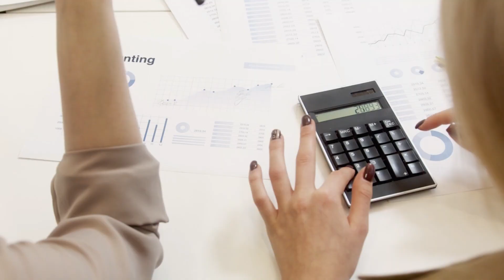ELLE SE FAIT 300$ PAR JOUR, GRÂCE À CE BUSINESS!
Je viens vous parler de l'expérience de ma photographe qui se fait 300$ par jour  grâce à son business.
J’espère que vous allez l'aimer, n’hésitez pas à me dire ce que vous en pensez et pour toutes questions écrivez-moi à .
Je ferais de mon mieux pour vous répondre dans un très bref délai.
Je vous encourage vivement à regarder toutes mes vidéos, car j'y aborde différents sujets relatifs au business en ligne et je crois sincèrement que ça vous aidera.